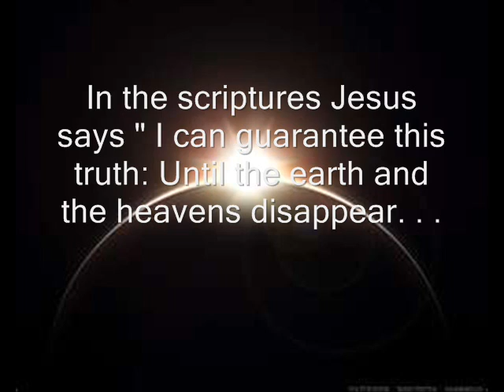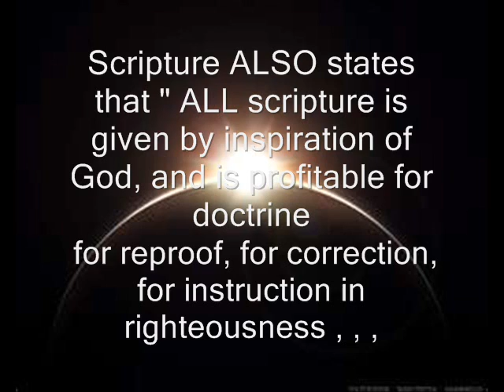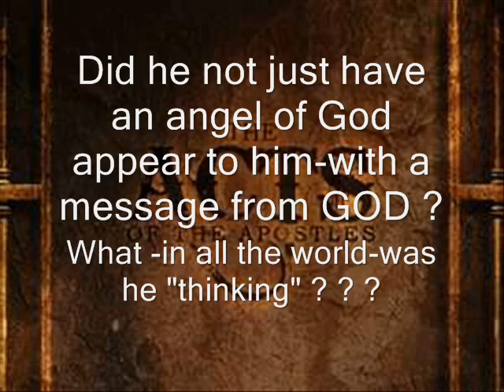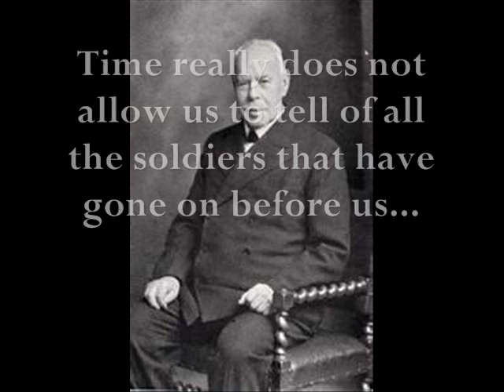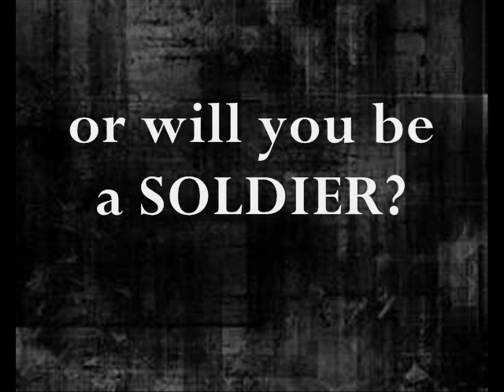Wigglesworth was a SOLDIER ! CrossandBlood.com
OR-listen to us, on the Radio!

Just added!

-How to grow as a Christian

-"Pressing In!"

-The Authority of the Bible-"Simple Scientific Approach!"

-What does the Bible say is the pattern for a New Testament Church?

-and more !

Link here-

We want to come and preach a message of Holy Ghost and Fire at your church !

You may hear a recent message given by the head of this ministry (message is titled 'The Spirit says "RUN"!')- right here:

CHRISTIAN ARTICLES THAT MAY BE USED AND REPRINTED FOR FREE-BY "CROSSANDBLOOD.COM".

(Please leave articles INTACT and , if reprinted, leave all author info and links INTACT as well)

Bible promises? YOU BET! BIBLE PROMISES!

Four Outstanding Qualities Each Servant of God Must Have to Be Used Mightily

Some other ministry videos, here on YouTube

~ Names of other popular ministries: Roberts Liardon, John Paul Jackson, Patricia King, Sid Roth, Perry Stone, Rodney Howard Browne, Todd White, Kenneth Copeland and Bob Jones ~